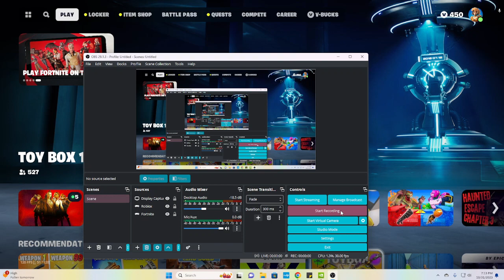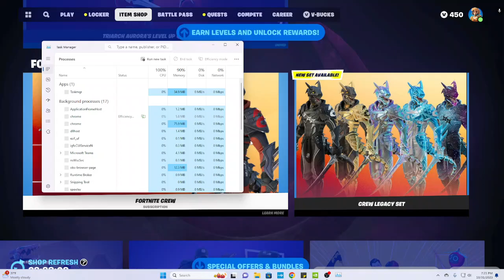Fortnite Item Shop Walkthrough 10/31/2023 Happy Halloween!